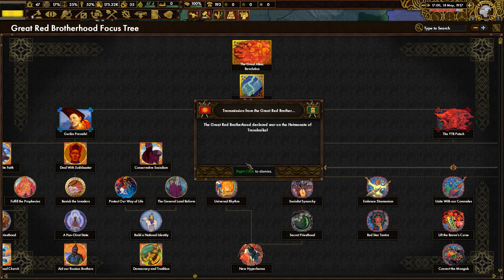Hearts of Iron 4 - Red Blood: Republica Alemana #2 "El Ascenso de Adolf"